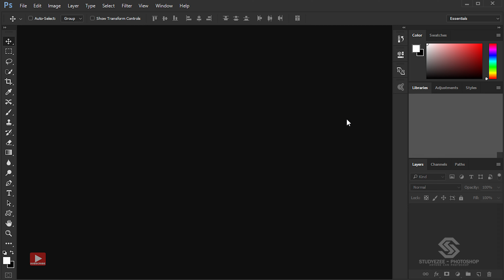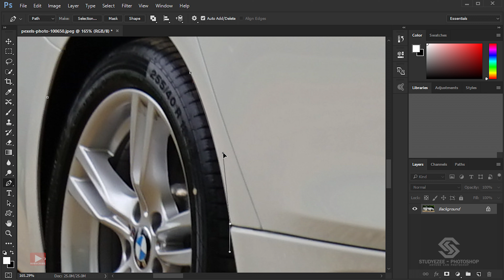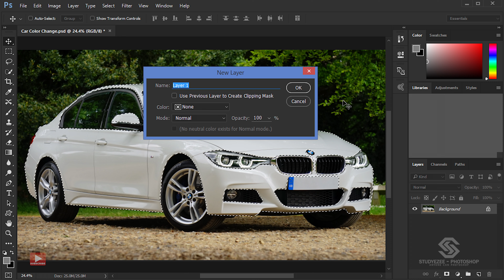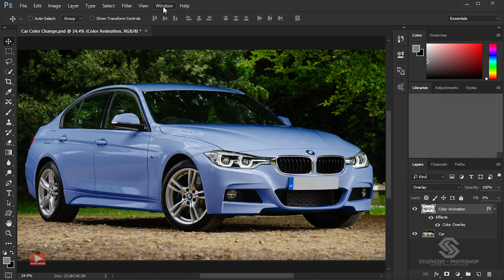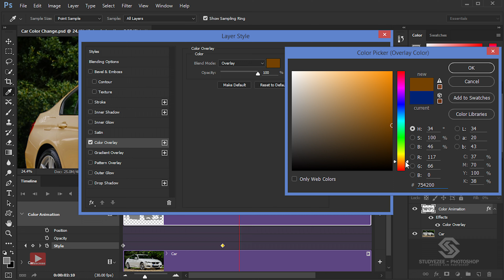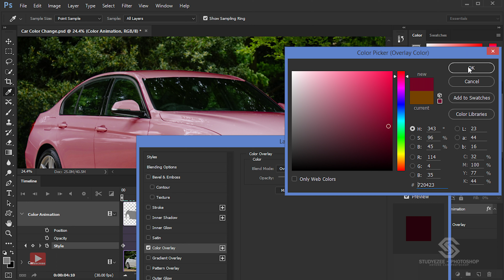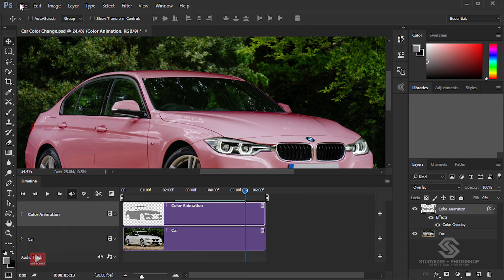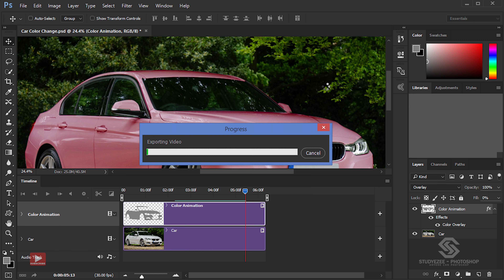PHOTOSHOP ANIMATED COLOR TRANSITION | Color Transition Animation in Photoshop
Hello everyone welcomes back to another exciting tutorial today we are going explore how to Animate Color Transition in Photoshop. Hope you'll enjoy today's session and learn something New !!.

This will help the channel grow and I'll continue to provide free content for you all.

दोस्तों आज हम फोटोशोप में एनिमेटेड कलर ट्रांजीशन कैसे किया जाता है वो तकनीक  सीखेंगे ।

मैं आशा करता हूँ आज का टुटोरिअल आपको पसंद आयेगा । जिससे आपको मेरी नई विडियो की सुचना सबसे पहले  प्राप्त हो सके।  यह चैनल को आगे बढ़ने में मदद करेगा और मैं आप सभी के लिए फ्री कंटेंट  प्रदान करना जारी रखूंगा।

This video is in Hindi language. ये विडियो हिंदी भाषा में है।

About this Video :
This video covers how to use Layer Blending Mode and Video Timeline Panel to get Animated Color Transition.

Happy Learning..!!